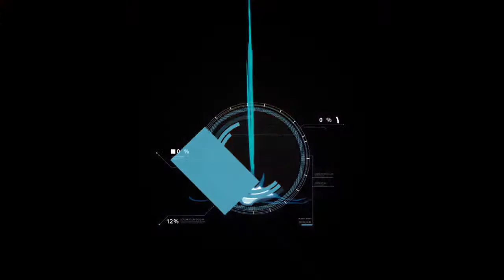Day 1 workout 💪 | Morning routine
Hope you guys like the video , stay happy and healthy ...